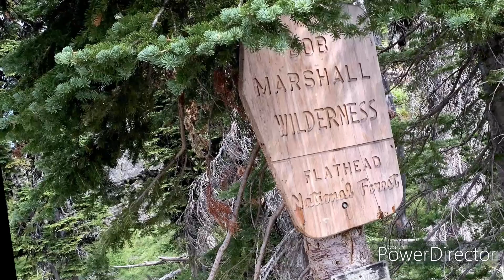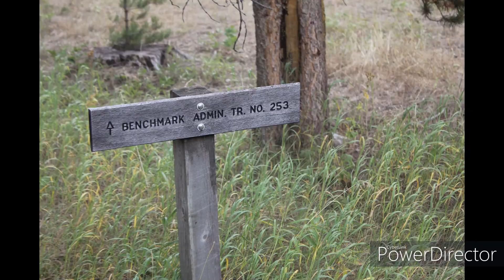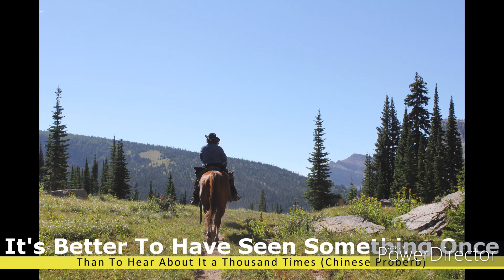Across The Bob & The Chinese Wall -2020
10 Day Pack Trip Across the Bob Marshall Wilderness with Wilderness Outfitters - Rick Adkins & Lynette Adkins, Dan & Brea. August 2020. Starting at Holland Lake Trail Head and ending at Benchmark.